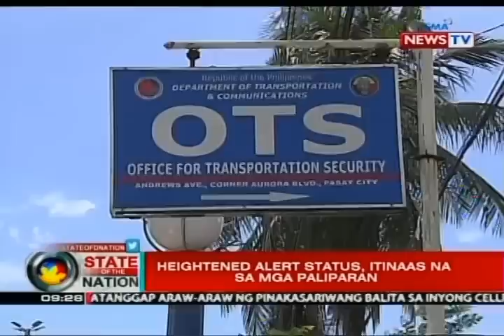SONA: Heightened alert status, itinaas na sa mga paliparan